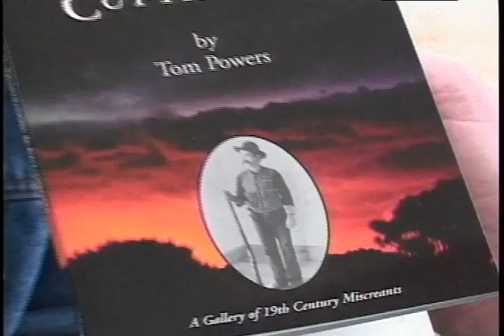Next on Mi Mag N. Michigan's Rogues, Desperadoes, and Cut-Throats!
We visit with Author Tom Powers about his book about the more seedy past of N. Michigan.  Then we visit the Acme Stained Glass Cabinet Company to find out "how they do that!"